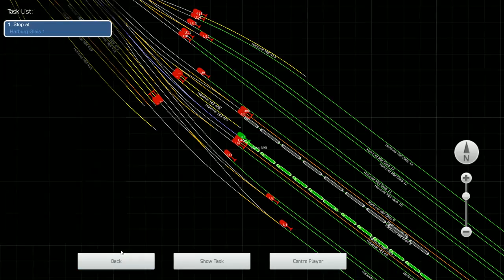Train Simulator 2016 class 395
today i drive a class 395 locomotive